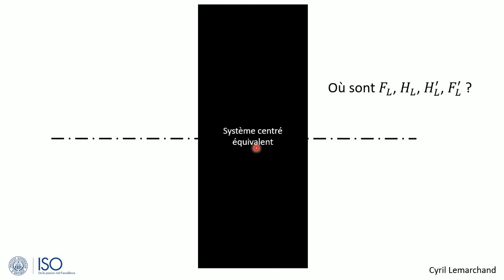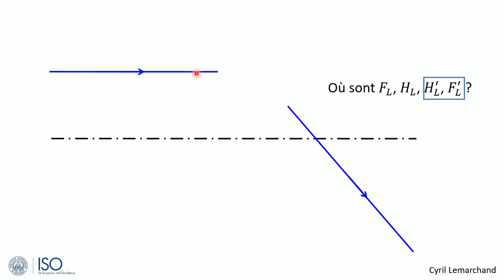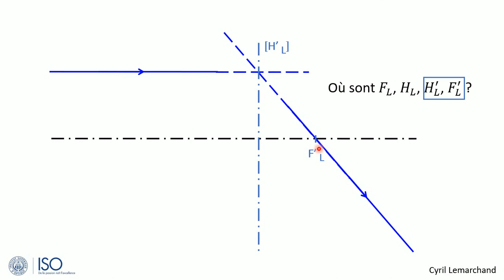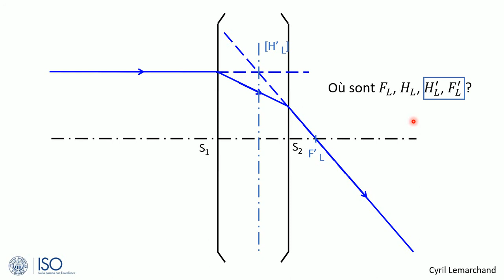1-Où sont H' et F' d'un système centré équivalent ?